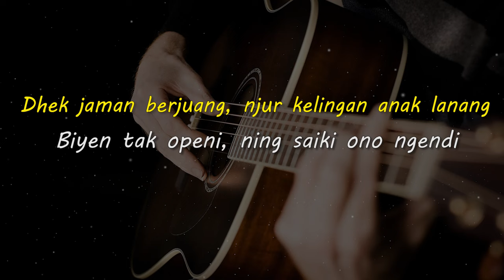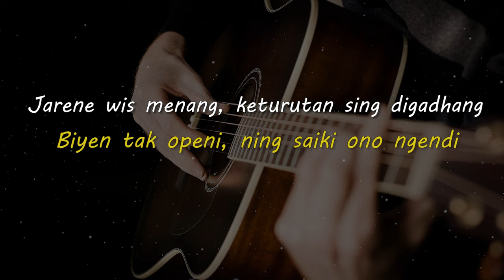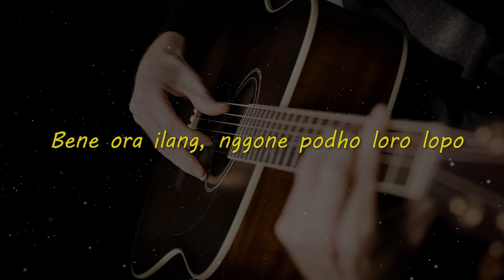CAPING GUNUNG // GESANG // KARAOKE GITAR AKUSTIK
Lirik

Dhek jaman berjuang, njur kelingan anak lanang
Biyen tak openi, ning saiki ono ngendi

Jarene wis menang, keturutan sing digadhang
Biyen natih janji, ning saiki opo lali

Neng gunung, tak cadhongi sego jagung
Yen mendhung, tak silihi caping gunung

Sukur biso nyawang, gunung deso dadi rejo
Bene ora ilang, nggone podho loro lopo

Matursuwun.